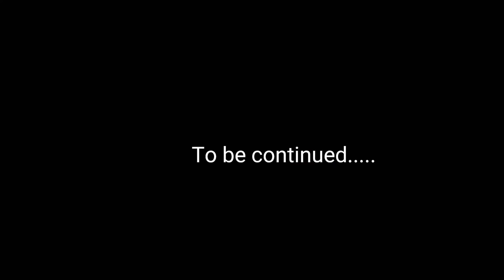Shopping mall me bakchodi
We went on a shopping in a mart where we had a lot of fun aur baki masti ke liye video dekhen also don't forget to share the video and subscribe to the channel

tags used,
prank,gun prank,gun prank on her,

Tags used:
annoying my mom for 24hours,
annoying my mom for 24 hours,
stephen yeager annoying my mom for 24 hours,
annoying my parents for 24 hours,
irritating mom for 24 hours,
copying my mom for 24 hours,
copying my mum for 24 hours,
i pranked my mom for 24 hours,
shot of the yeagers annoying my mom for 24 hours,
my sister became a mom for 24 hours,
disobeying my mom for 24 hours,
annoying my mum for 24 hours,
annoying your mom for 24 hours
mom vlog,
mom vlog with son,
mom vlogs on youtube,
mom vlog indian,
mom vlog desi,
mom's kitchen and vlog,
indian mom australia vlog,
mom birthday vlog